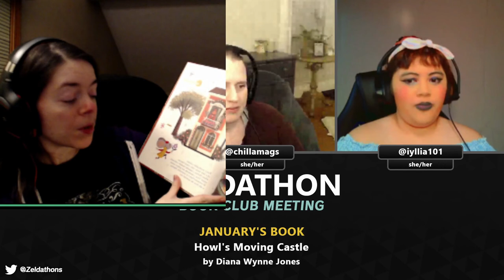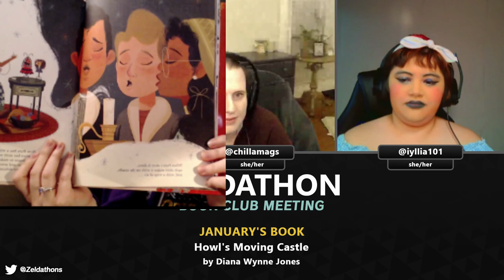Zeldathon Book Club Meeting - January 2021 - Howl's Moving Castle by Diana Wynne Jones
In the Zeldathon Book Club's fourth meeting, Captain_Trina, Chillamags, and Iyllia discuss our book for January 2021, Howl's Moving Castle by Diana Wynne Jones!

Want to join us for future book readings?  Check our Twitter for news and updates on upcoming book club meetings!

Broadcast January 23rd 2021 from the Zeldathon Twitch channel

▲  CREDITS  ▲